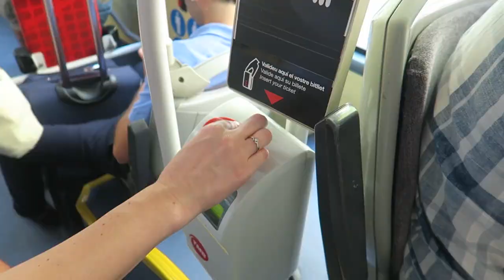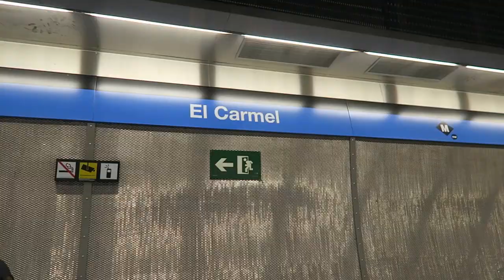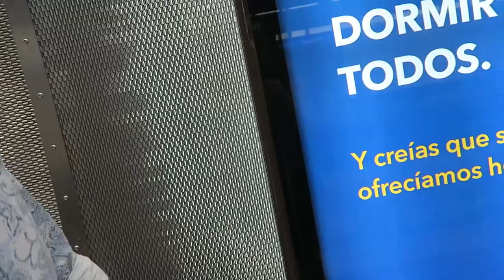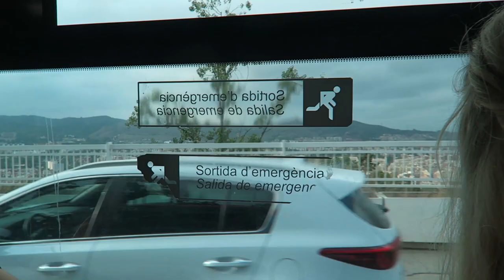BARCELONA VLOG *piknik na Bunkers del Carmel*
Jesteśmy parą od 2010 r., pochodzimy z Ozorkowa, studiowaliśmy w Szczecinie, obecnie mieszkamy w Gdańsku i tworzymy zgrany duet. Na tym kanale dzielimy się swoim spojrzeniem na świat i inspirujemy do cieszenia się codziennością!

frazy kluczowe: vlog, vlogi, daily vlog, daily vlog pl, vlogmarc, vlogmaj, vlogmas, vlogerzy, vloger, vlogerka, vlog do kawy, luźny vlog, domowy vlog, rodzinny vlog, travel vlog, vlog z podróży, Szczecin, Gdańsk, Gdynia, Sopot, Trójmiasto